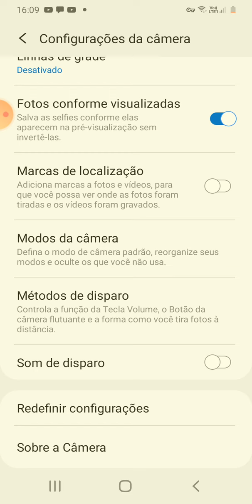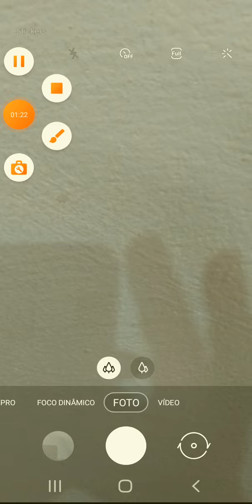Como desativar o som da câmera do celular Samsung?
Aprenda como retirar aquele som que o celular faz na hora de tirar a foto.
Como retirar o som da câmera do celular Samsung.
@celular samsung é bom?